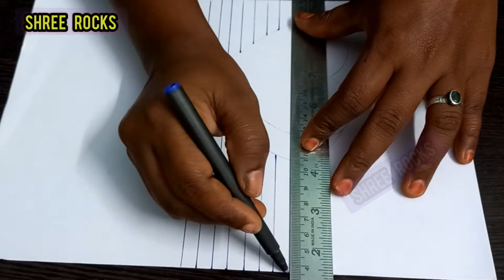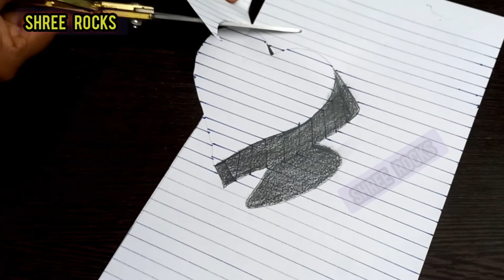How to draw a floating heart | 3D art